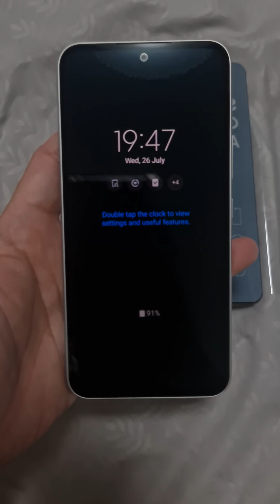Unbox SAMSUNG Galaxy A54 5G